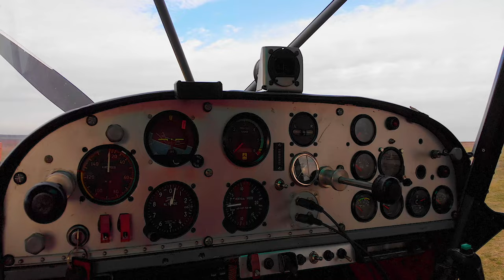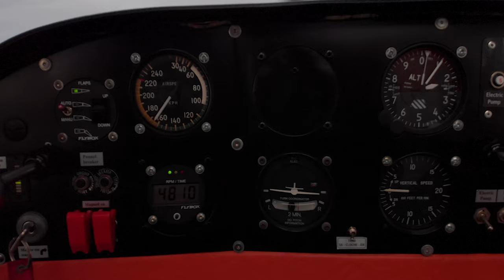Zi de zbor